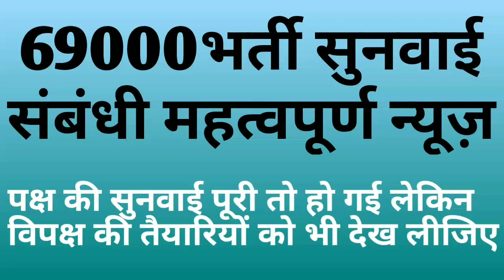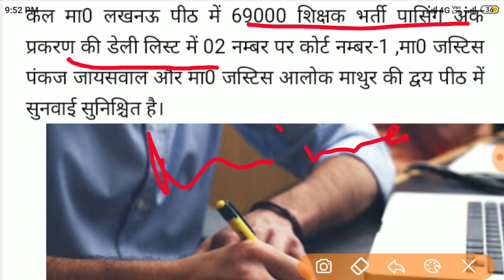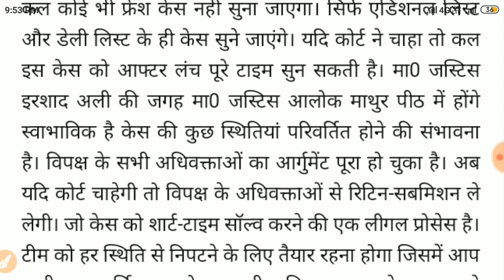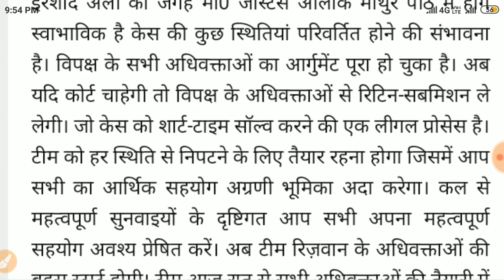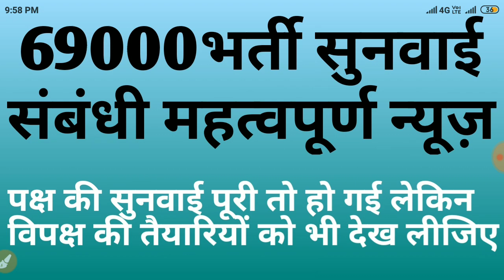69000भर्ती।सुनवाई विशेष।विपक्ष की सुनवाई की तैयारी तो देखें😱👿👿